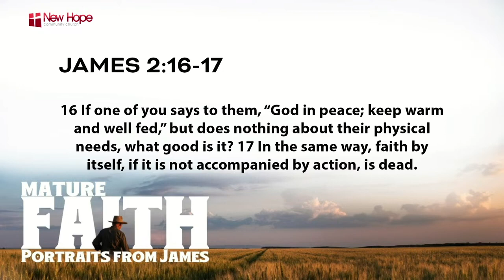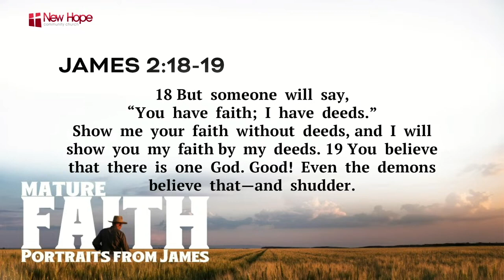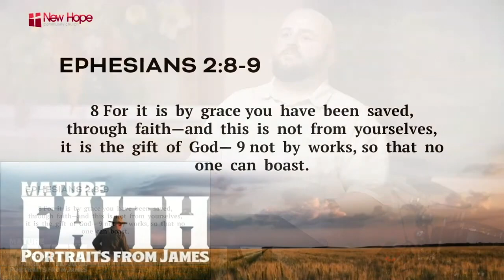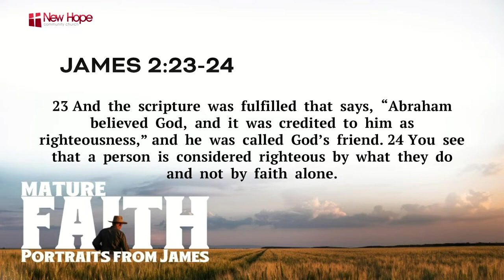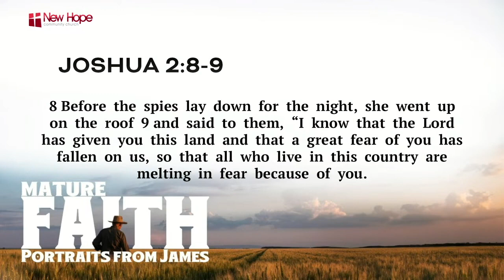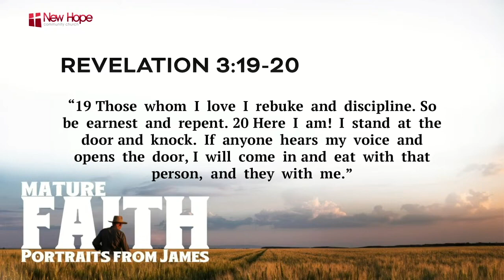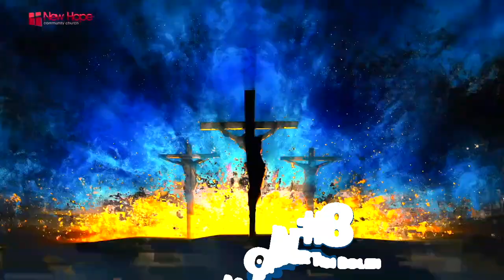Mature Faith: Portraits from James - Full Sermon Series Compilation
Discover the profound lessons from our completed series, "Mature Faith: Portraits from James." In this compilation, our dedicated pastors explored various sections of the book of James, sharing insights on living a faith-filled life.

00:00 – James 1:1-12
38:35 – James 1:13-27
1:20:54 – James 2:1-13
1:57:13 – James 2:14-26
2:38:03 – James 3:1-12
3:20:56 – James 3:13-18
3:56:06 – James 4:1-12
4:40:46 – James 4:13-17
5:23:35 – James 5:1-6
6:05:50 – James 5:7-12
6:47:45 – James 5:13-20

📚 Engage & Reflect:
We invite you to share your reflections and insights in the comments. How have these teachings influenced your walk of faith?

👍 Support & Share:
Your support helps spread the word and reach more hearts.

💒 Discover More at New Hope:
To learn more about our church and other spiritual resources, visit NewHopeChurch.net